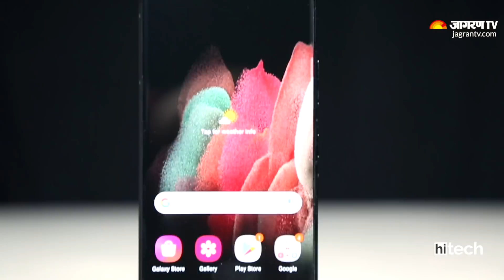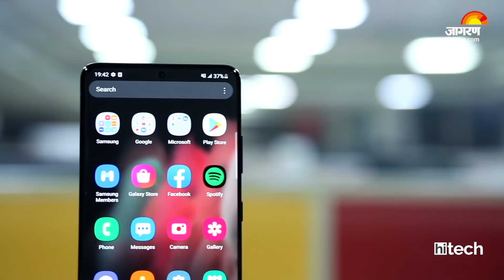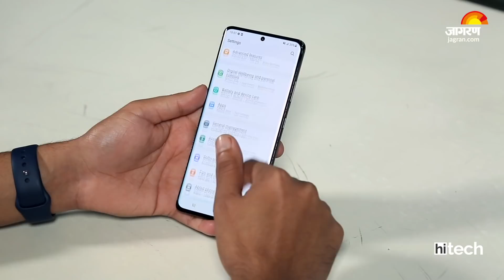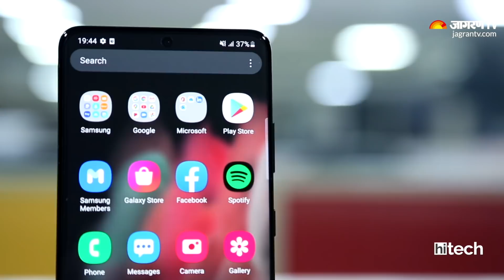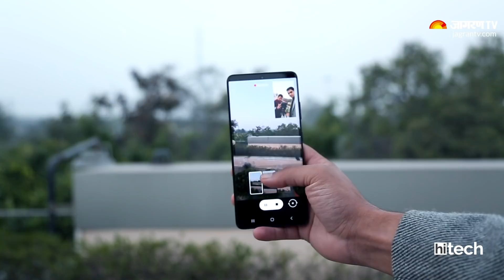Samsung Galaxy S21 Ultra 5G - बेस्ट Android फ़ोन ?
Samsung S21 Ultra 5G has been priced at Rs. 1,05,999 for the 12GB/256 GB variant in the Indian market. It comes with top of the line specs and will be 'THE" Android phone to beat this year. Know all about the Samsung Galaxy S21 Ultra 5G in this review.

Chapters

00:00 - Introduction

00:50 - Unboxing of Samsung Galaxy S21 Ultra 5G

01:56 - Design of Samsung Galaxy S21 Ultra 5G

03:18 - Display of Samsung Galaxy S21 Ultra 5G

04:36 - Performance Specs of Samsung Galaxy S21 Ultra 5G

06:05 - Battery Performance of Samsung Galaxy S21 Ultra 5G

07:21 - Camera of Samsung Galaxy S21 Ultra 5G

09:15 - Verdict of Samsung Galaxy S21 Ultra 5G